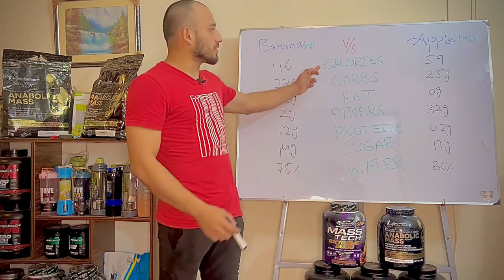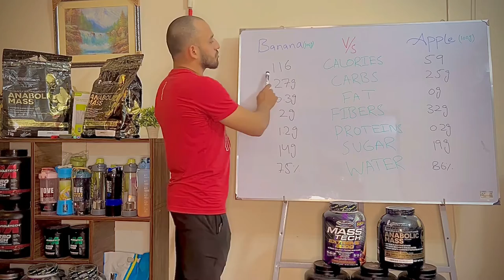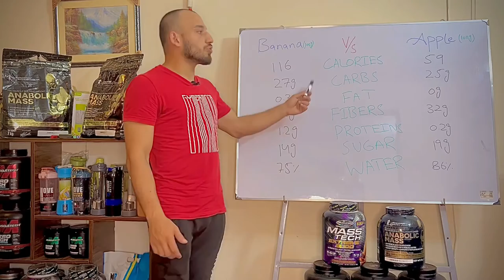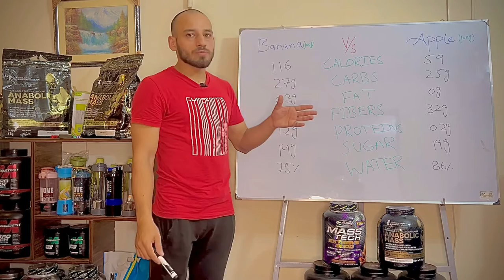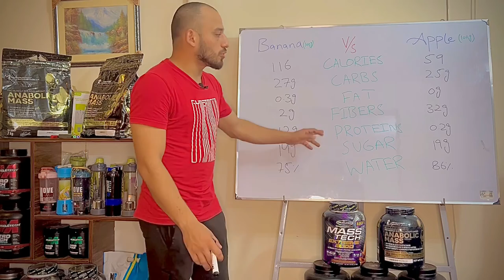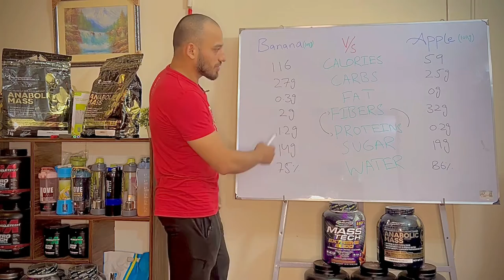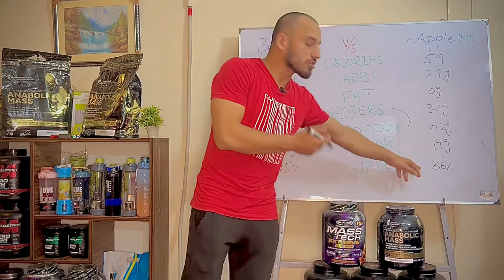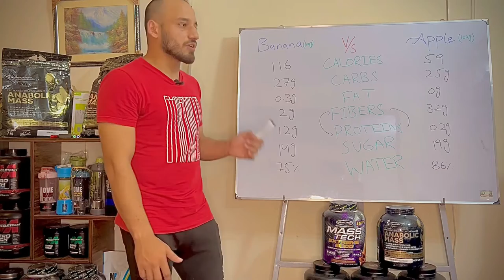Apple VS Banana | things to know before starting Fitness | Learn Macronutrients with Usman Nawaz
In this view, i explained about the main Macronutrients find in Apple & Banana and their Nutrients Comparison in a simplest form.
in which we describe,
carbs, fats, protein, sugar fiber, water & Calories.
so with this video you get your answer which is better for your workout.

uploading Material will be covered these asking Topics:
1) how to learn Parkour?
2) where to Start Parkour?
3) where to start Parkour for beginners at Home?
4) How to be safe during learning parkour?
5) how much time is required to become a master in Parkour?
6) how Parkour is useful in Daily Life?
7) What are Macronutrients??? with detailed Videos.
Uploading Material type:
1) 1-100 days progression videos of new students in Parkour.
2) Parkour Beginners - extreme videos tutorials.
3) Theoretical knowledge Videos on Parkour, Calisthenics, Body Building, and fitness.
4) Parkour Flow Videos.
Hope Guys like this Video & ask us your questions in the comments

sources of macronutrients

macronutrients

fats,carbs,protein

sources of carbs

sources of protein

sources of fats

fat loss

muscle loss

usman nawaz